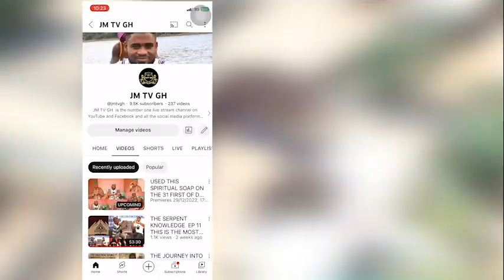How People Went To The Secret Place Call Zume To Get Protection, Favour, And Good Luck.